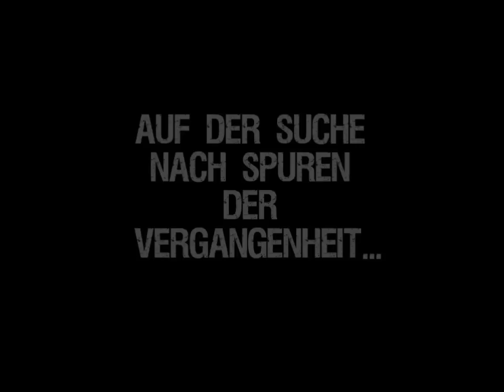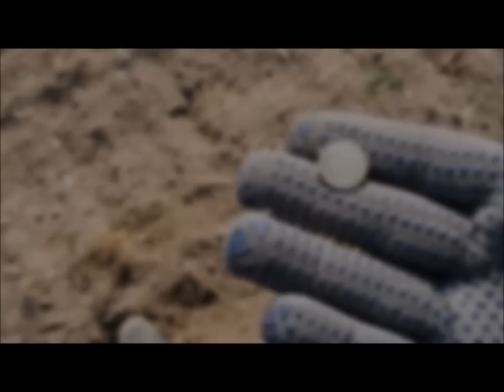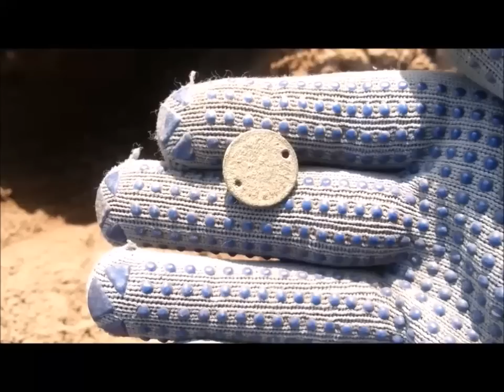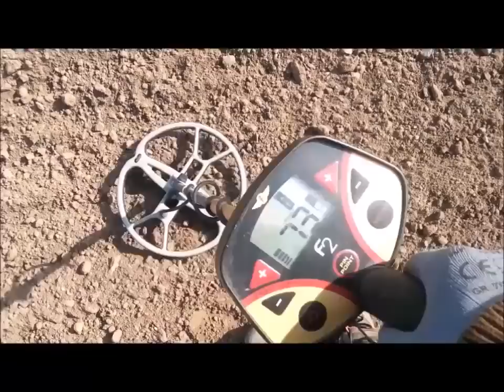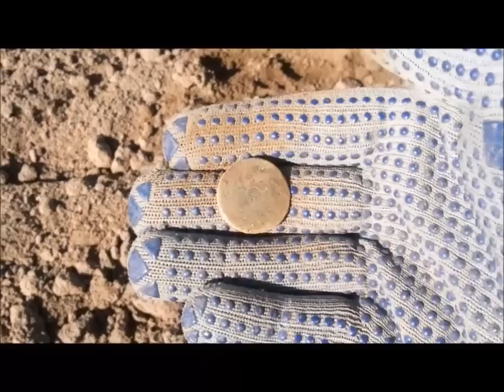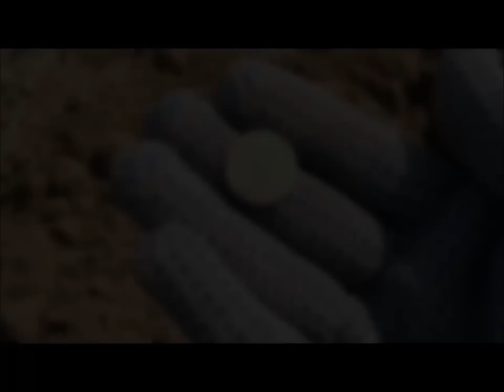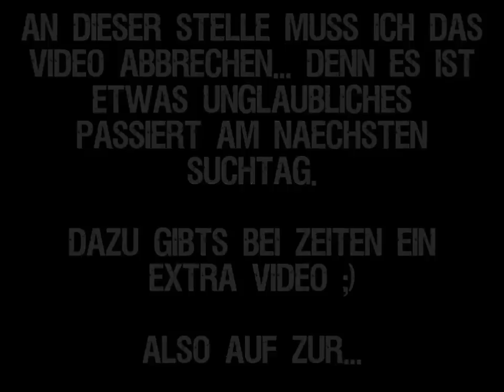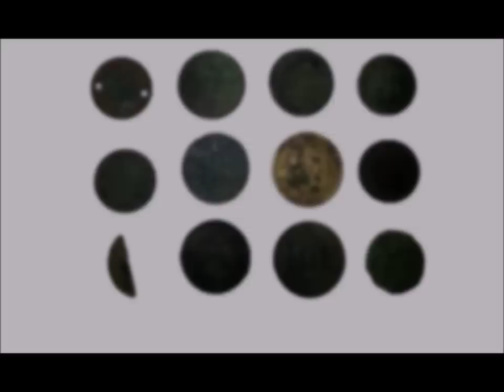🔴 Taschenpistole und Fein vergoldete Knöpfe 🔴 Sondeln Schatzsuche Metal detecting Treasure hunt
Wieder 2 ganz gute Suchtage gehabt...
SondeldieWaldfee ►Sondeln - Goldwaschen - Archäologie
Sondengänger in Niedersachsen
Folge (45) Sondeln – Taschenpistole und Fein vergoldete Knöpfe
● Videobeschreibung:

Super schöne Funde. Eine Taschenpistole... wahnsinn :). Beim Sondeln auf Schatzsuche. Natürlich hat sich mittlerweile viel getan...was genau seht Ihr in der Playlist auf meinem Kanal. Schaut dort gerne mal vorbei

TEILT dieses Video auch gerne mit Euren Freunden und anderen Interessierten!

Danke für eine so tolle Community! Ihr seid die Besten!

**In diesem Video wurde der Fisher F2 genutzt, das aktuelle und verbesserte Nachfolgemodell ist der hier verlinkte Fisher F22.

Ihr habt Fragen? Schreibt mir einen Kommentar, eine PN oder eine Mail:
● Abenteuer-Schatzsuche:

– Kompetenter Lieferant der deutschen Sucherszene